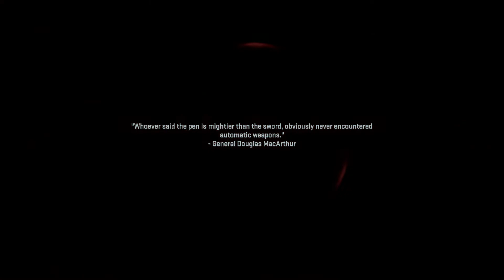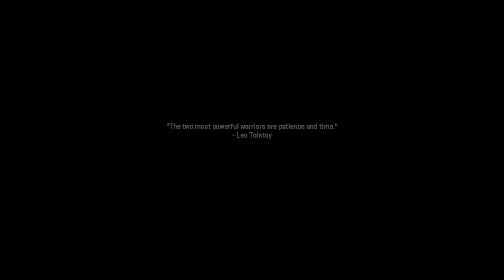What is my Squad DOING!?!?!? | Modern Warfare 2 Campaign | Ep3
Wow. The MW 2 Campaign is basically just a massive movie, but the spots that aren't the movie is just absolutely unforgiving. You get unalived within about .0002 seconds and they are just completely unforgiving.

Stop by Dubby.GG and pick yourself up some Dubby Energy, Clean, Crisp and well worth it, Dubby energy is all the energy you need in your day without the jitters or crash.

Use my link and pick yourself up some Dubby Energy today!!! :D